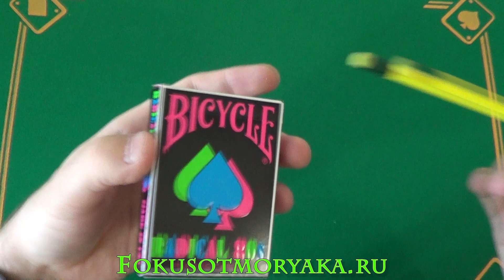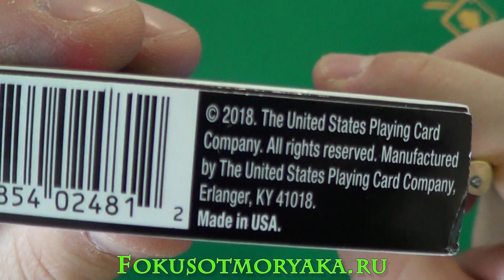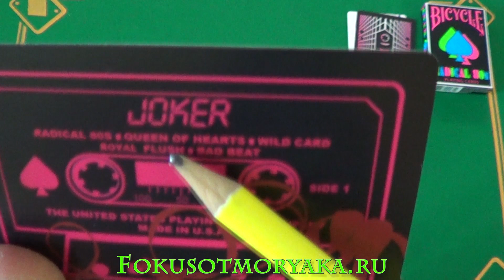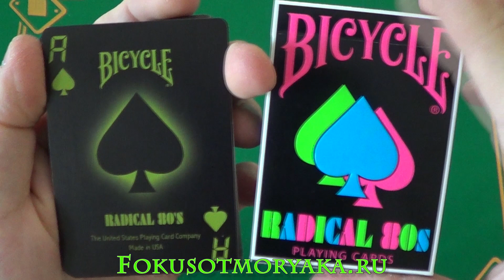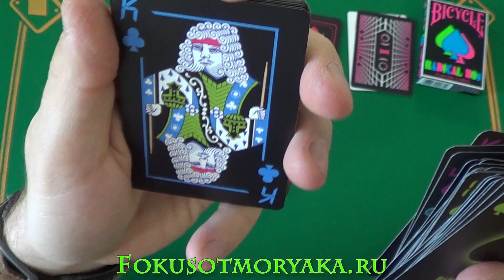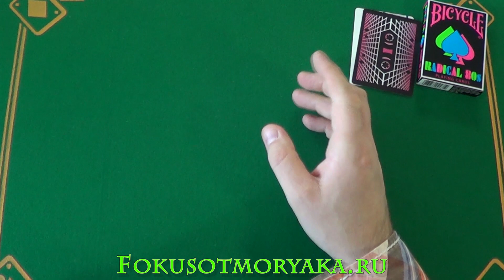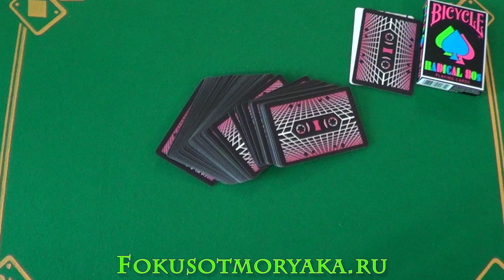Обзор Колоды BICYCLE RADICAL 80 S / Классные Карты для Фокусов и Покера в Стиле 80 х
Друзья, приветствую вас! Сегодня я покажу вам обзорчик на замечательные картишки, которые называются Bicycle Radical 80-s. Эти карты выполнены в стиле 80-х годов. Здесь вы увидите панков, королей-хиппарей, дамочек с бубль гумом и прочие прелести 80-х годов.